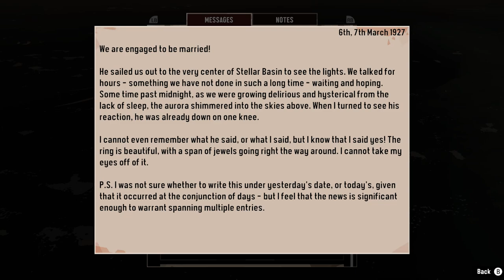Dredge - No Commentary - Part 13